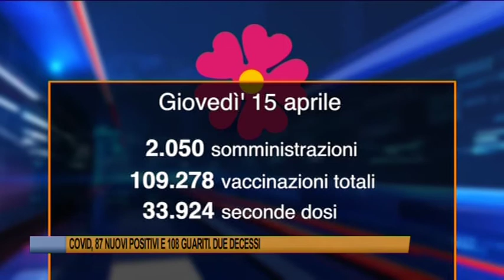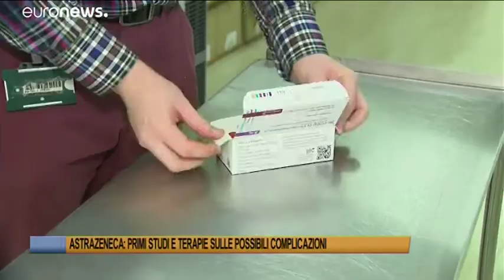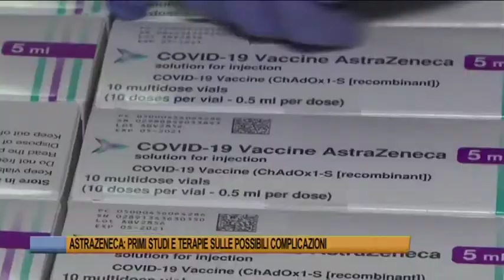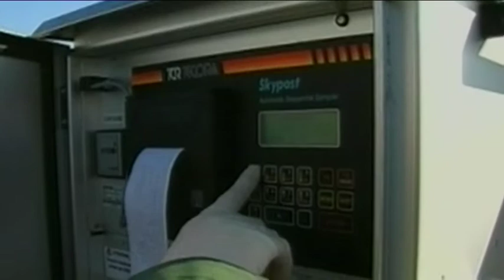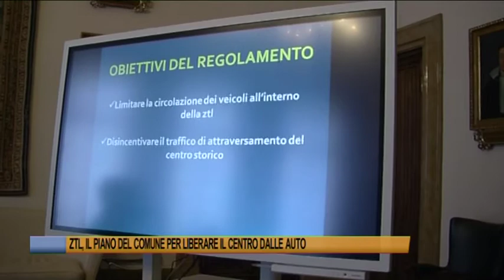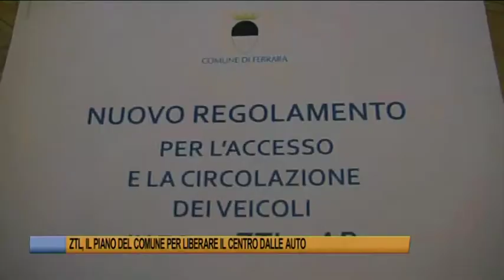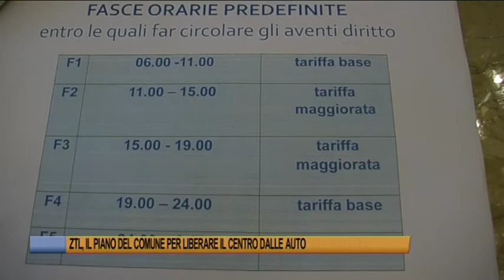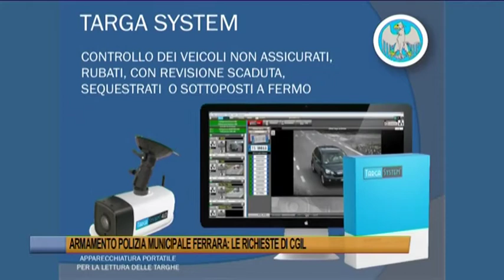Telegiornale di Ferrara del 17 aprile 2021 - Edizione delle 13,30